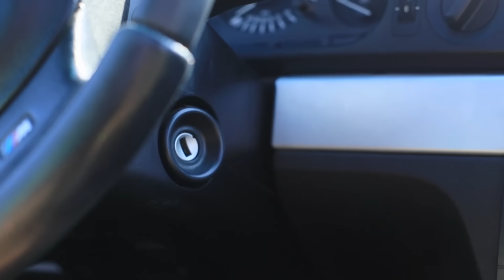10 Trucos Para Sobrevivir a Un Apocalipsis Zombi – Episodio 5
¿Qué puedes hacer si multitudes de zombis deambulan por la ciudad? Por supuesto, puedes rendirte y morir, pero es demasiado simple y poco interesante. ¡Mejor enciende tu mente y sobrevive! ¿Tú también lo harías? ¡Entonces mira la continuación de la historia del apocalipsis zombi!

Suministros:
• Ramas
• Palos
• Latas
• Cuerda
• Cinta adhesiva ancha
• Papel film
• Baterías
• Cinta aislante
• Cable del cargador
• Cortador de cajas
• Bandas elásticas
• Clavos
• Martillo
• Pinza para la ropa
• Coche de juguete a control remoto
• Tubo
• Cajas de cartón
• Palo para Selfie
• Espejo
• Piedras